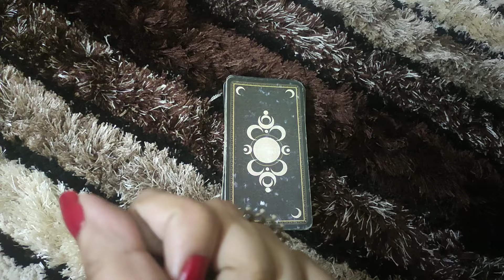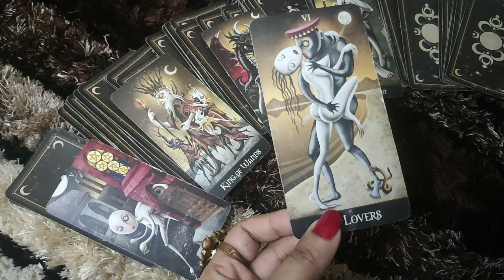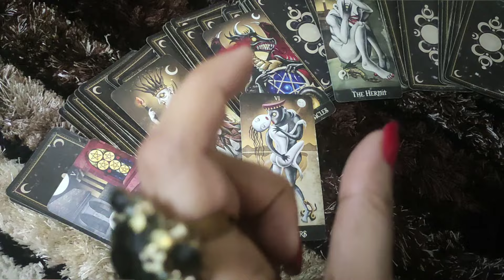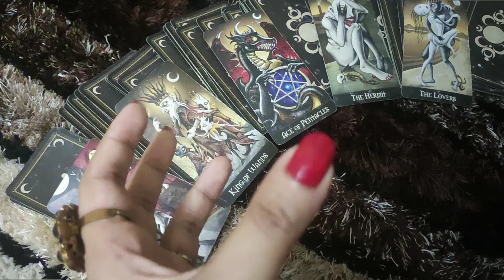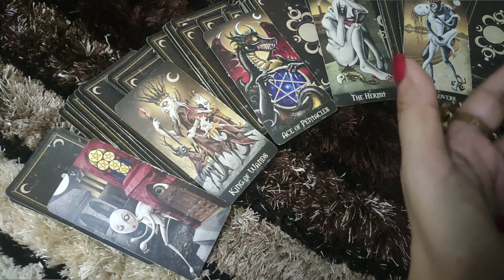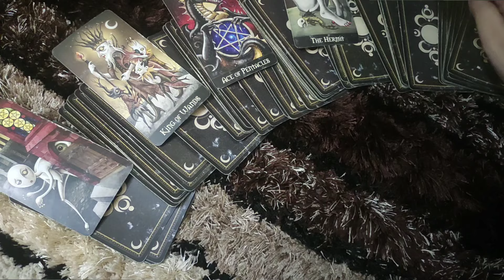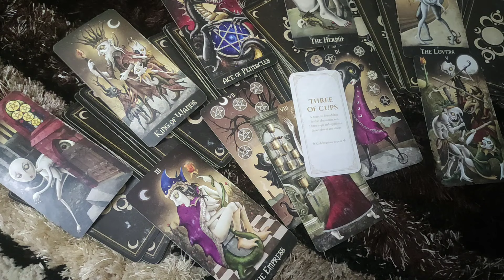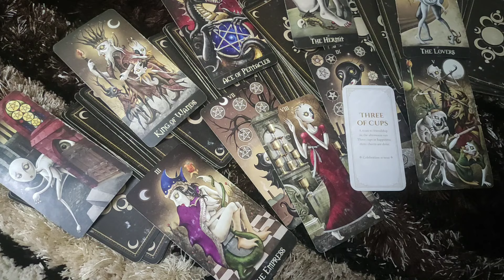AQUARIUS♒-"IS IT LUST OR LOVE "AUGUST LOVE READING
Aquarius love tarot | Aquarius love reading february | Aquarius love tarot reading february

This reading is  for AQUARIUS people .I hope you enjoy it.

*PRIVATE READINGS*-
2 questions- 50$ (15 minutes video reading)
5 questions- 100$ (30 minutes video reading)
2 questions- 20$ (written report with card spread pictures)

ttps://youtu.be/aHP__Rdn26M

tps://youtu.be/N_KdLi15e1U